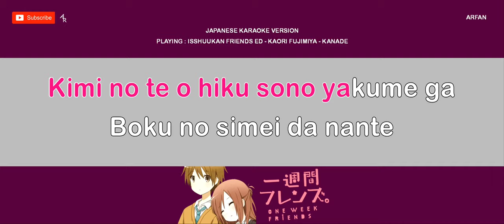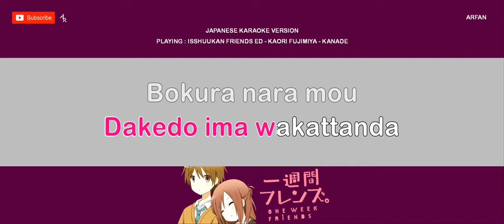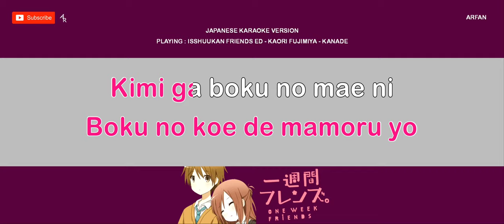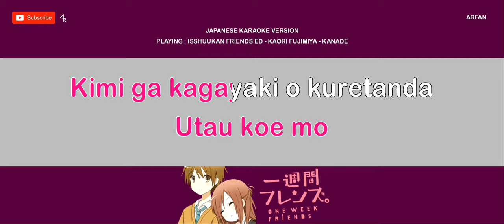[Karaoke 21:9 ratio] Isshuukan Friends - Kaori Fujimiya - Kanade (Romaji)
Tell me at comments what do you want request a song for upload on YouTube

*I made for fun. No copyright for audio I take in this video.
But the design of the video is mine.*

I respect all the companies who make the songs.

Design by Me with : Microsoft Publisher

*Software*
Laptop (Acer Aspire 3, Windows 10 home)
YouTube Movie Maker, Microsoft Publisher, Audacity, Cyberlink Powerdirector

Note : All material i use not my own, i research on google and try make video just for fun and practice the program on pc. no copyright from me and the material are copyrighted from the maker

For owner/company of this music/audio :-

If you have any problems / want to delete this video please comment down here